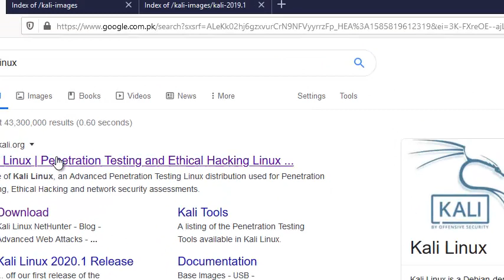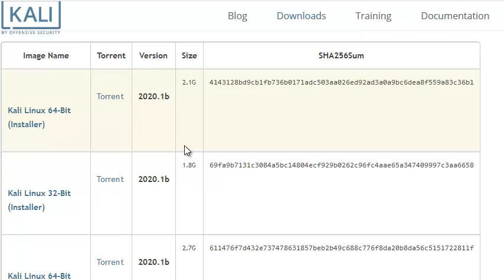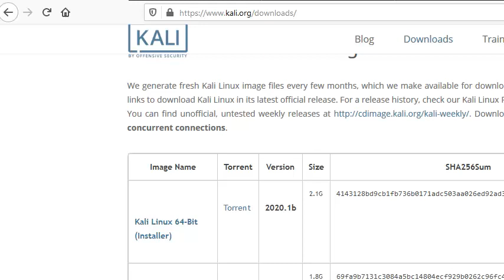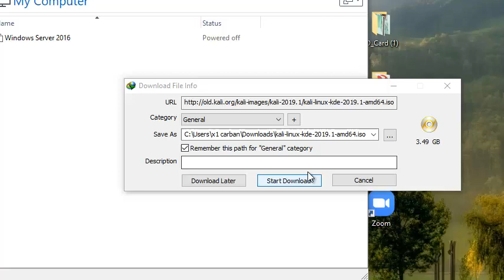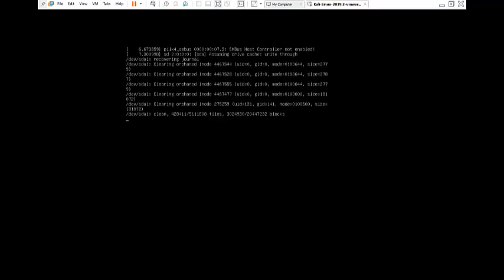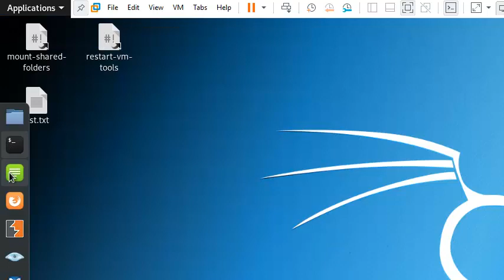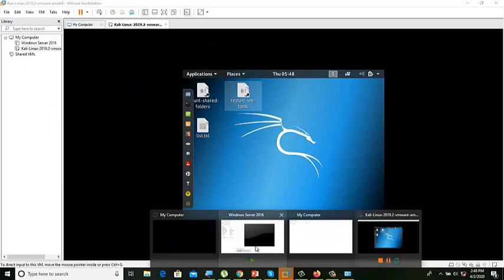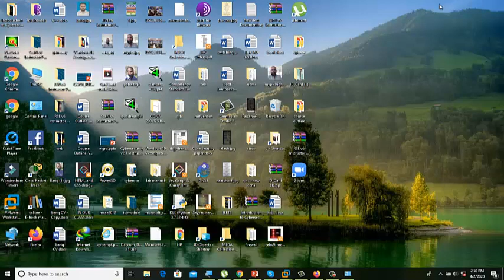installation of kali linux using VmWare Software in urdu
How to Cyber Security Expert
How to find kali linux image and installed in vmware software and run kali linux operating system and login.